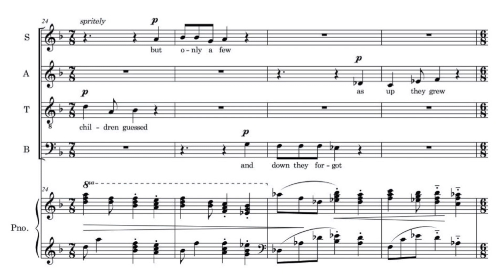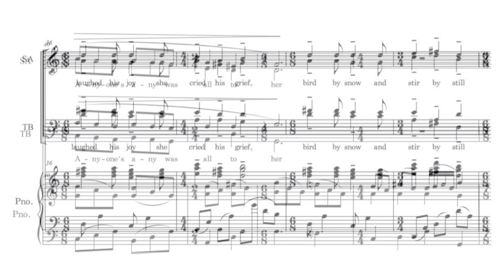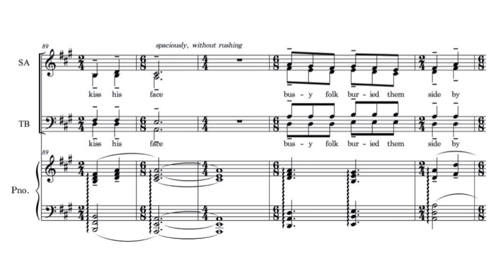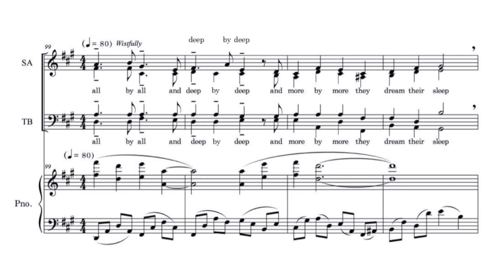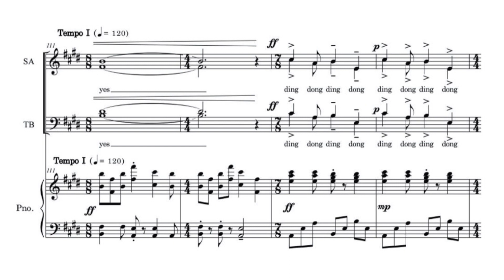anyone lived in a pretty how town (SATB, piano)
e.e. cummings' "anyone lived in a pretty how town" was first published in 1940. Like much of Cummings' work, the poem makes use of unusual syntax and punctuation, and deals with themes of humanity, love, and nature. At first glance, the syntax obscures the central themes of the poem, which concern two characters, named "anyone" and "noone," who live in a town filled with other nameless folk. These townspeople, who are described as "little and small," perhaps in mind as well as stature, are open in their dislike for the two outsiders, anyone and noone, whose courtship spans the course of the poem. In any other context, anyone and noone are nameless, faceless nonentities, literally devoid of individuality. But through their courtship, commitment, life and eventual death, these generic words become fully-formed humans, whose lives are rich and full of meaning. Once Cummings' surface-level quirks are understood, we see that "anyone lived in a pretty how town" is a love poem: a story of how these two ciphers transform one another into real people.

This performance was prepared and conducted by Dr. David Klement and sung by the University of Northern Colorado Concert Choir (Dr. Galen Darrough, conductor).

Suitable for professional, collegiate, and advanced high school groups. Also available as a solo art song.